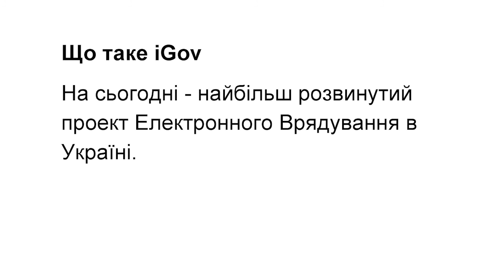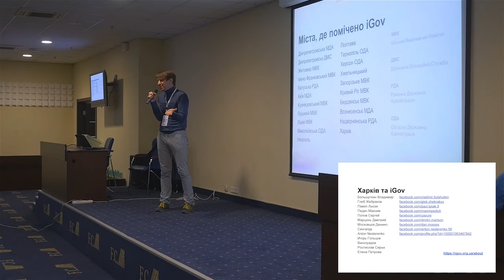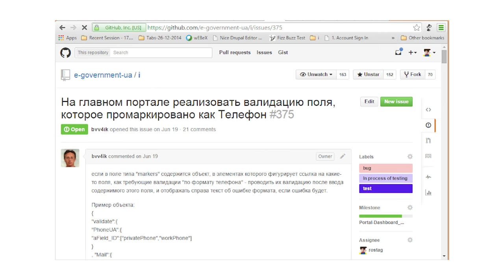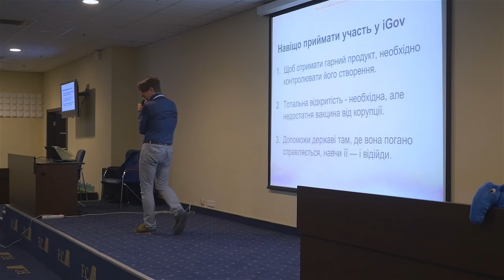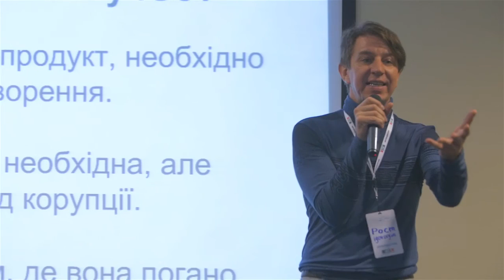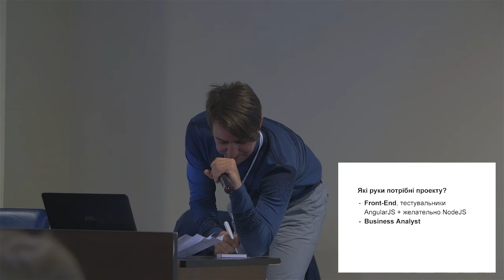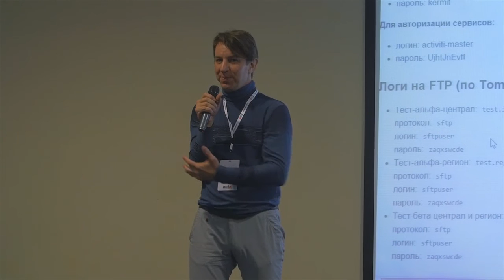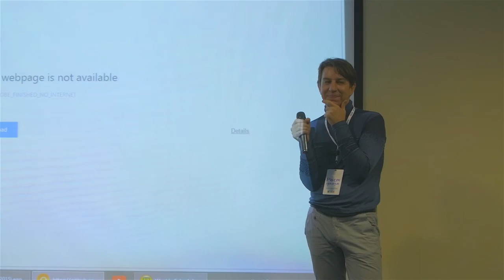Что с электронным правительством в Украине и Харькове? Ростислав Сирык